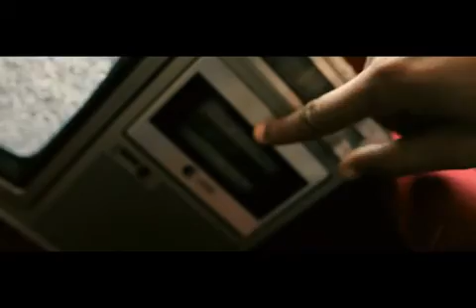Rizzle Kicks Down With The Trumpets